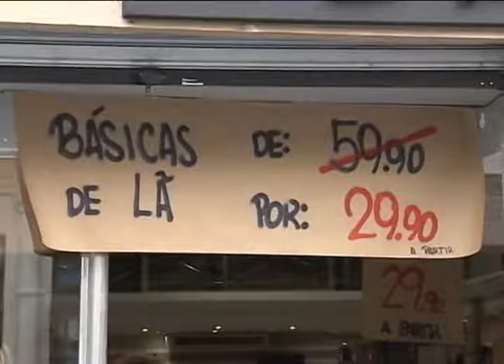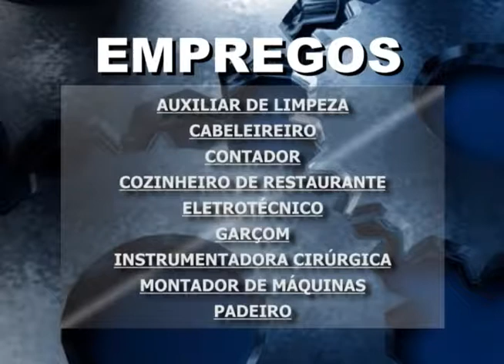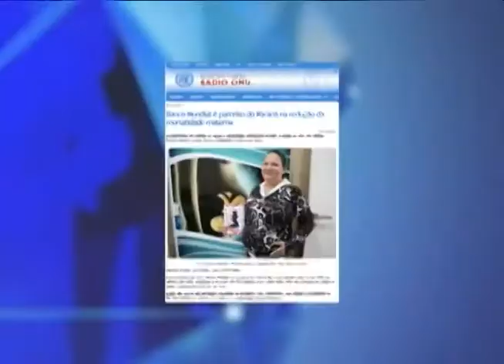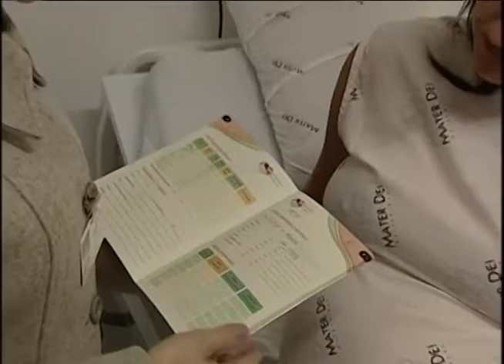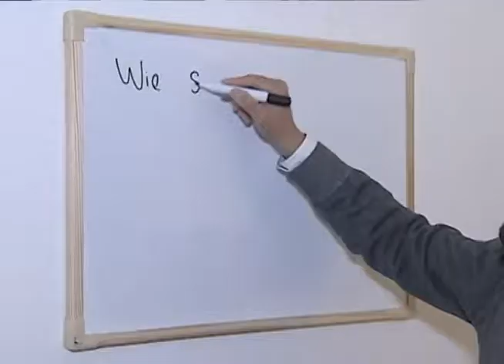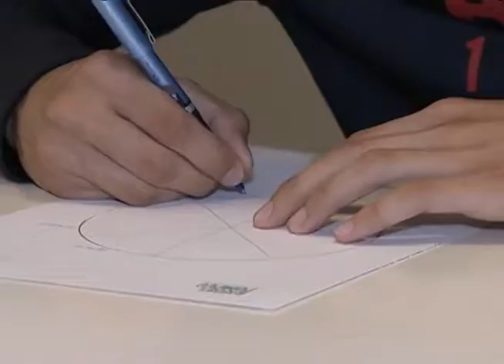JORNAL DA EDUCATIVA 11 07 17